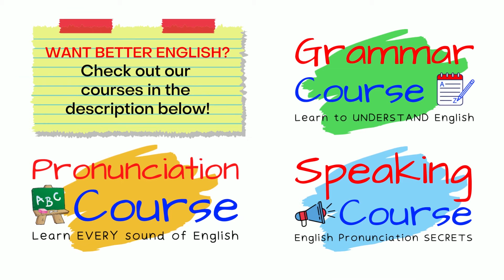How To Answer ‘HOW ARE YOU DOING/GOING’ + ‘HOW'S IT GOING’ In English (BEST Answers And Meaning)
Learn how to answer and reply to the questions ‘How are you doing/going’ and ‘How is it going’. In this English lesson, you will learn the meaning of ‘How are you doing/going’ and ‘How is it going’. You will also learn the best and most common answers to these phrases.

Start improving your English today with our fun and interesting courses!